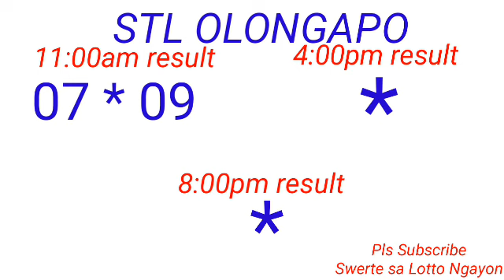STL - OLONGAPO,CAGAYAN PROVINCE January 8, 2023 1ST DRAW RESULT